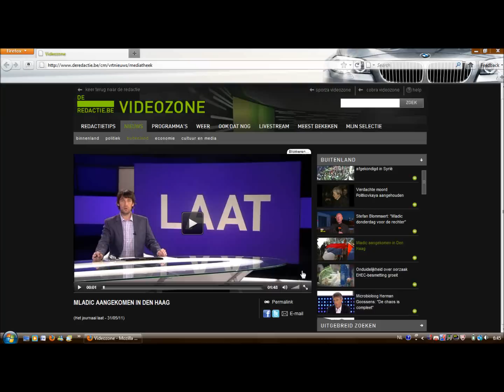Mladic aangekomen in Den Haag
Arrestatieteam bij 0:25
Bron: deredactie.be